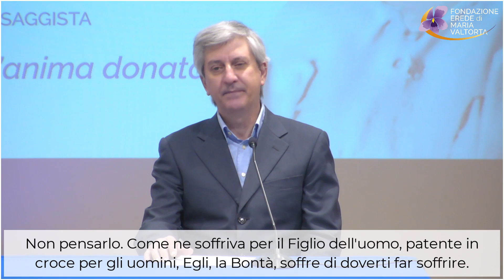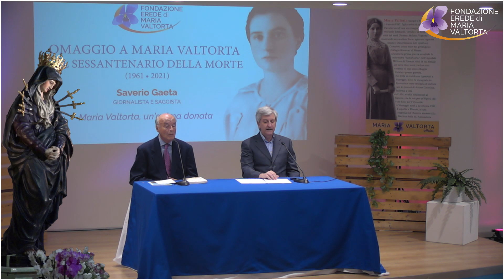01 - Maria Valtorta, un'anima donata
La Fondazione Erede di Maria Valtorta presenta:

“Maria Valtorta, un'anima donata”, di Saverio Gaeta.

Relazione di Saverio Gaeta, giornalista e saggista, tenuta durante i lavori del Convegno “Omaggio a Maria Valtorta nel Sessantenario della morte (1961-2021)”, che si è svolto il giorno sabato 9 ottobre 2021 presso la sede di Cittadella Cielo - Nuovi Orizzonti - Frosinone.

Segue la lettura del brano “Il Sogno”, tratto dal libro “L’apostolato in Azione Cattolica” di Maria Valtorta.

Lettrice: Fiammetta Paganelli
Accompagnamento musicale: Annarita Cerrone